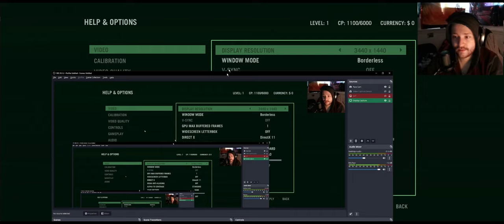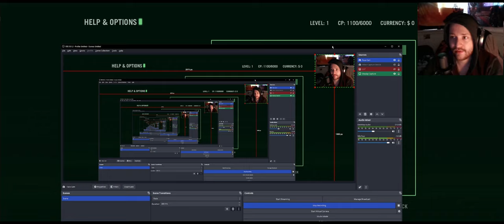Far Cry 3: Blood Dragon | Part 1 (First Time Playing)